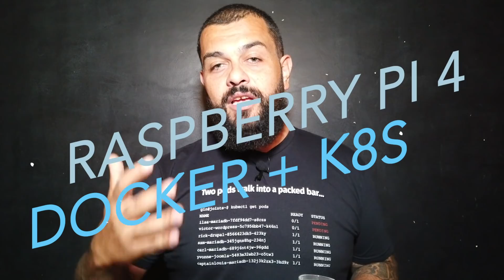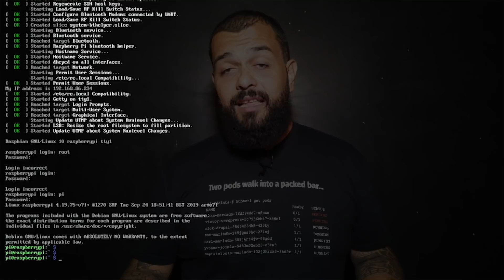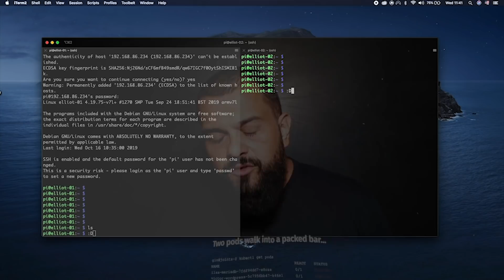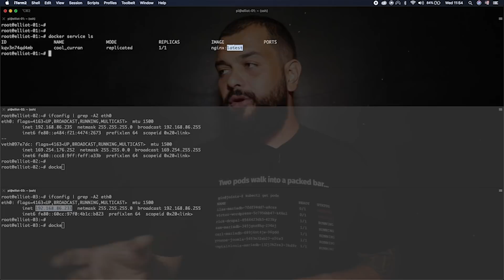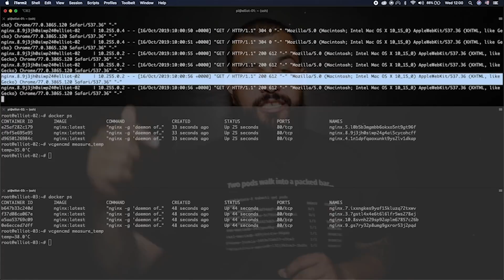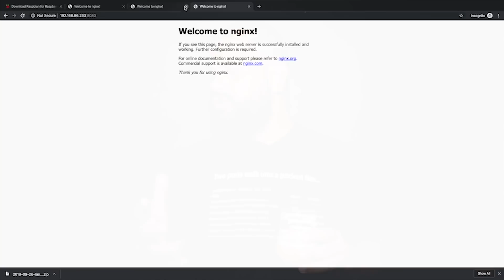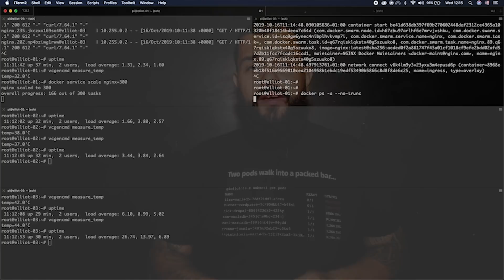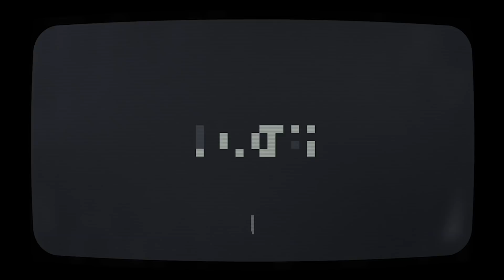Desafio: 300 CONTAINERS EM UM CLUSTER DOCKER SWARM COM RASPBERRY PI 4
Continuando com a nossa série onde estamos montando um cluster utilizando 03 Raspberry PI 4 para rodar alguns containers!
E hoje o desafio é rodar 300 containers em nosso cluster utilizando o Docker Swarm! Bora ver o resultado?